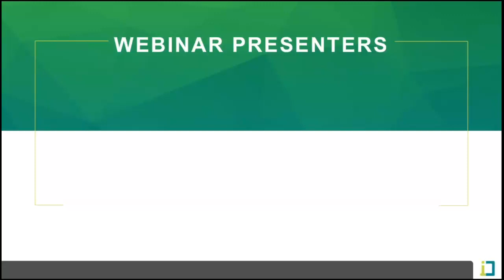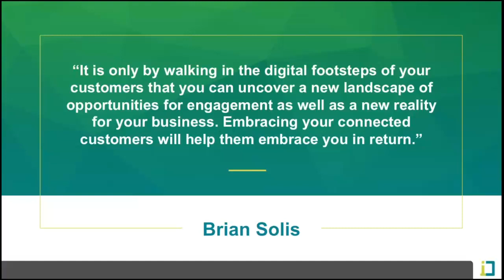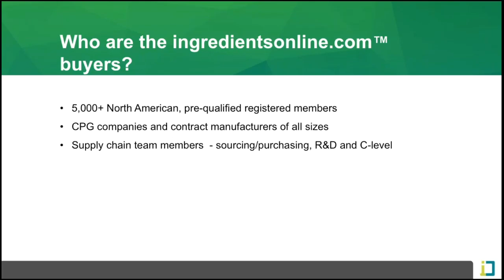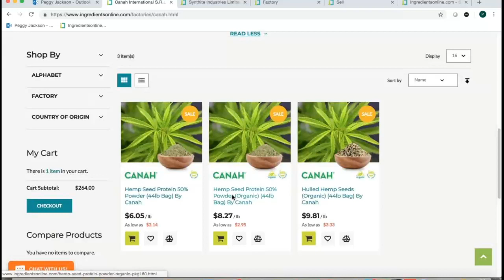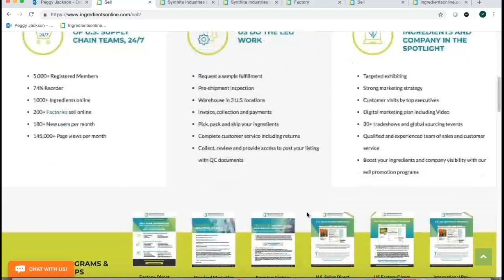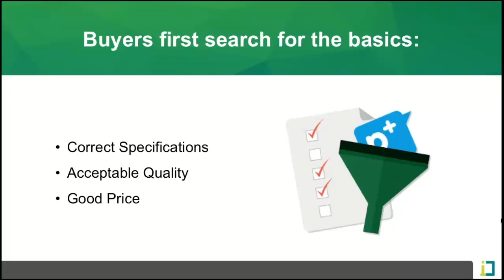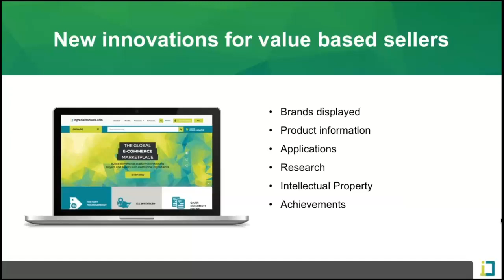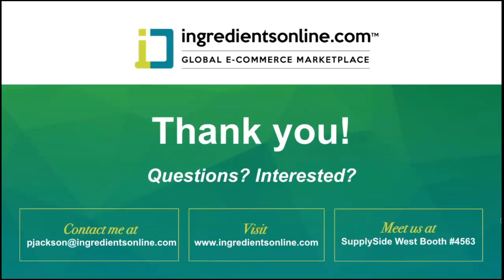Webinar: What's your B2B online sales and marketing strategy for ingredients?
The ingredientsonline.com™ e-commerce platform is changing the way nutritional raw material buyers and sellers are doing business. This new technology gives buyers – your prospective customers – the ability to save time and money by sourcing and purchasing ingredients online 24/7-365.

CPG companies and contract manufacturers are buying on ingredientsonline.com™ because they get quick access to QA/QC documents, can see real-time U.S. inventory, request samples, and simply add their order to their cart and check out. And, in many cases, the product is delivered that same day.

There are more than 5,000 North American pre-qualified, registered members from the dietary supplement, food and beverage, personal care and animal nutrition industries already on the platform.

Watch this webinar to learn how you can: Advance your business with the ingredientsonline.com™ e-commerce platform technology, extend your sales and marketing strategy online, sell your product 24/7-365 and have ingredientsonline.com™ provide the customer support.

Webinar Objectives: Learn how the ingredientsonline.com™ e-commerce platform is building an online global community of buyers and sellers and disrupting the way ingredients are bought and sold, hear why thousands of nutritional raw material buyers are using ingredientsonline.com™ to source and purchase ingredients and understand how ingredientsonline.com™ can advance your online sales and marketing strategy by selling your product 24/7-365.